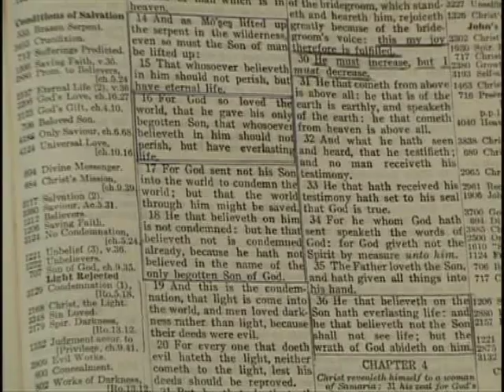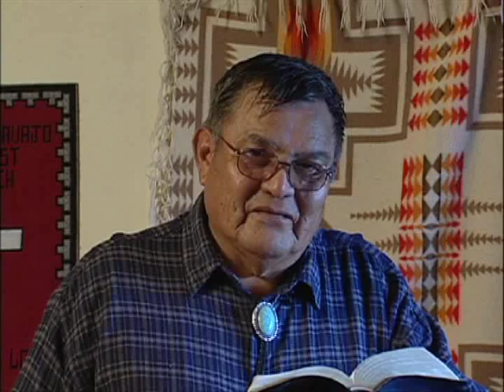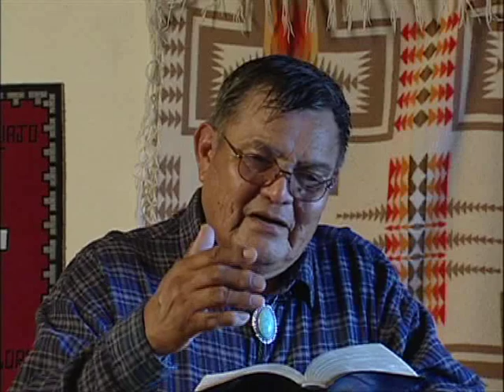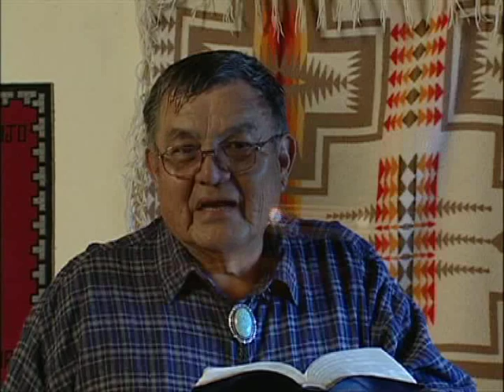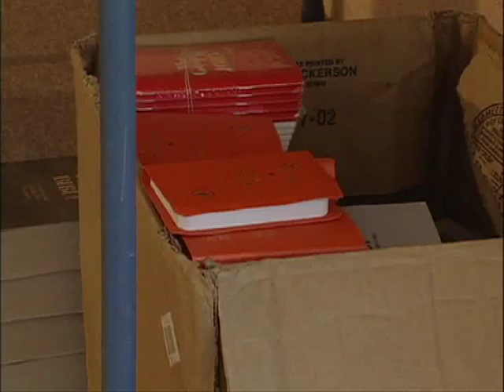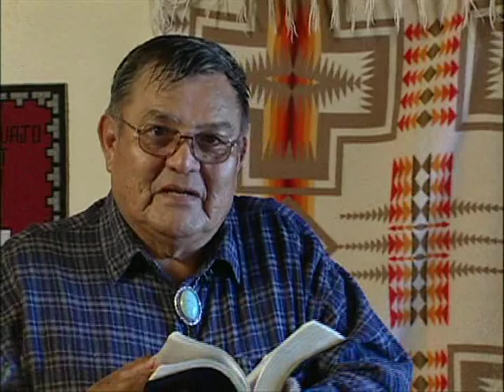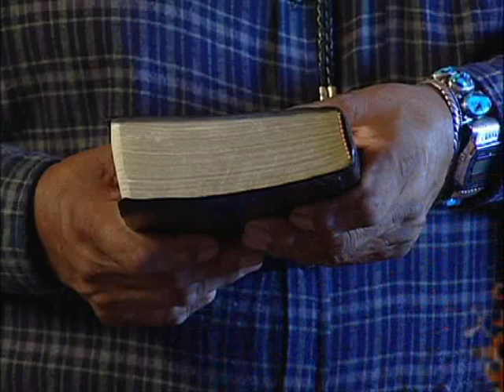Navajo Redemption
From the Navajo Nation in Arizona, this film is one of the Reaching the Nations series from Don Ross Ministries. This is a true story about teen Harold Noble who wanted to learn about life and how to be a "good Navajo."  he asked his grandfather, a tribal leader, how to do this, but he just didn't understand.  Later he turned to alcohol and ended up in jail. There he discovered what life is all about and he changed dramatically. Later he became a leader to his people.